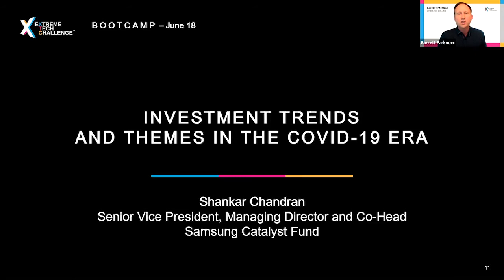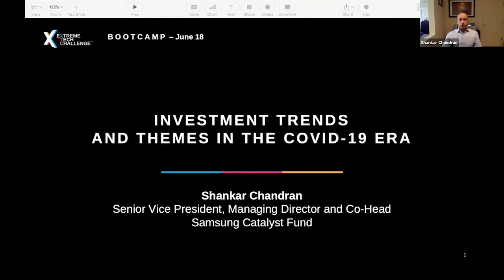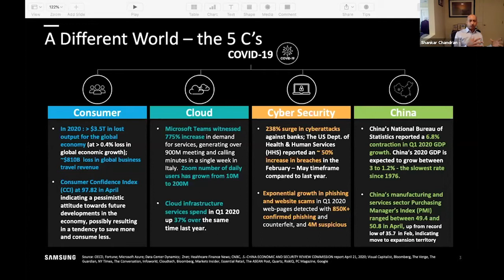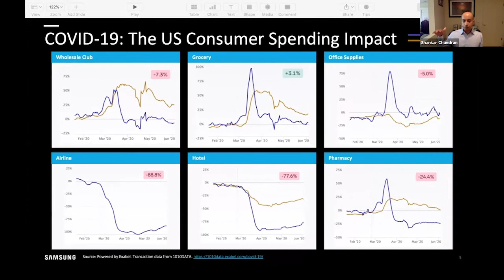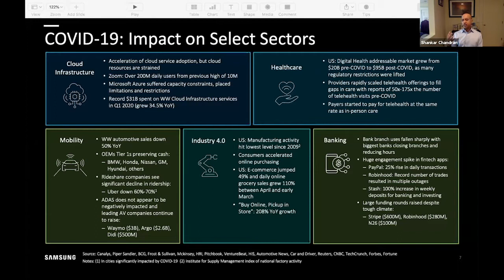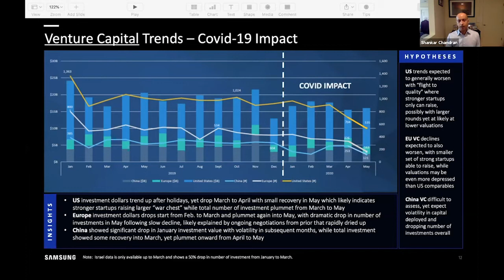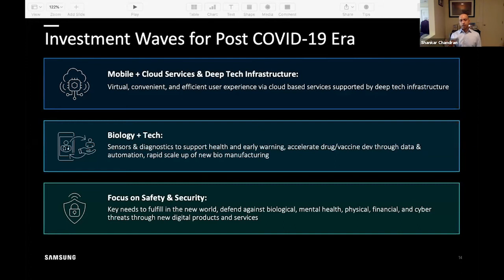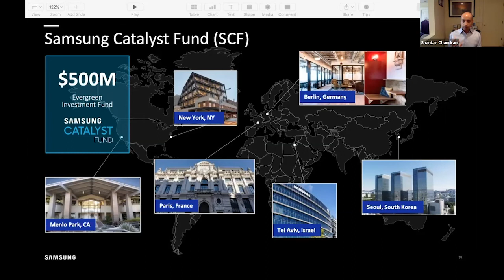Shankar Chandran | Bootcamp 2020 | Investment Trends And Themes In The COVID-19 Era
"Investment Trends and Themes In The COVID-19 Era" with Shankar Chandran, Senior Vice President, Managing Director and Co-Head of Samsung Catalyst Fund.

Shankar Chandran, Senior Vice President, Managing Director and Co-Head, Samsung Catalyst Fund
Shankar Chandran is Senior Vice President, Managing Director and Head of Samsung Catalyst Fund (SCF), Samsung Electronics’ evergreen multi-stage venture capital fund that invests in the new data economy and strategic ideas for Samsung’s mobile, device solutions and consumer electronics groups, with offices in Menlo Park, New York, Paris, Berlin, and Tel Aviv.  Investment spans across Automotive, Robotics, Digital Health, Internet of Things, Artificial Intelligence, Cloud Infrastructure, Industry 4.0, and Device-Level Solutions.

Shankar has been an active venture investor for the past 18 years, he joined Samsung in early 2013.  Prior to Samsung, Shankar was a partner at Panorama Capital and JP Morgan Partners. He has held various engineering, business development and management roles at Applied Materials, Inc., and has been granted eight patents as the primary inventor.

Shankar holds an MBA from The Wharton School at the University of Pennsylvania, an M.S. in Materials Science from Arizona State University, and a Bachelor of Technology degree in Metallurgical Engineering from the Indian Institute of Technology (BHU), India.